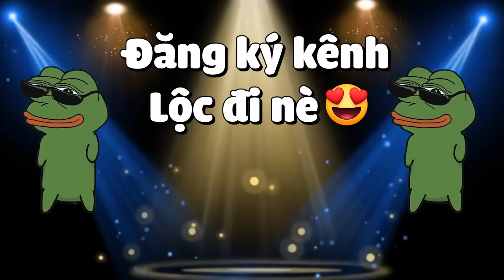MINECRAFT PHÁP SƯ LUYỆN RỒNG * TẬP 11 | ĐẠI CHIẾN RỒNG😱RỒNG MYTH vs RỒNG VUA❗RỒNG NÀO SẼ CHIẾN THẮNG